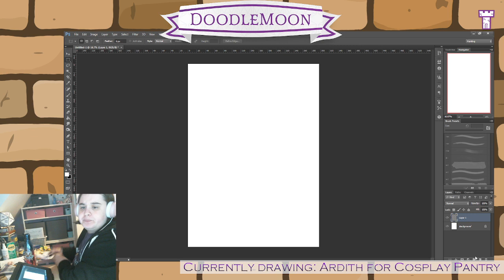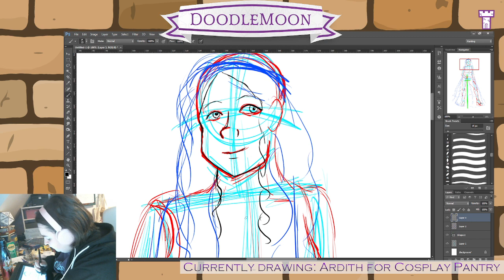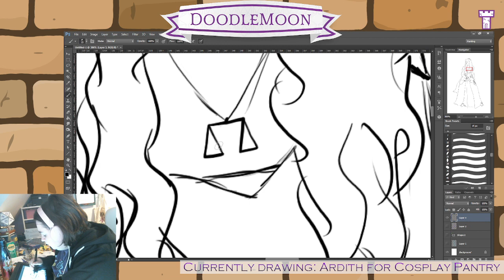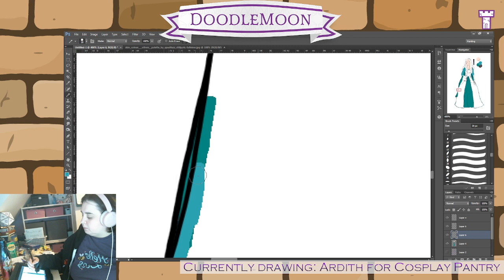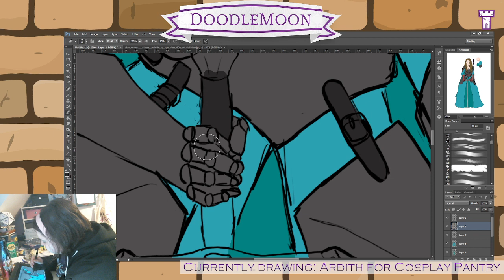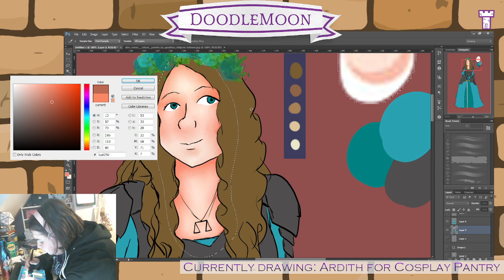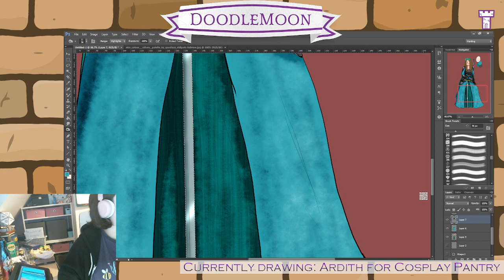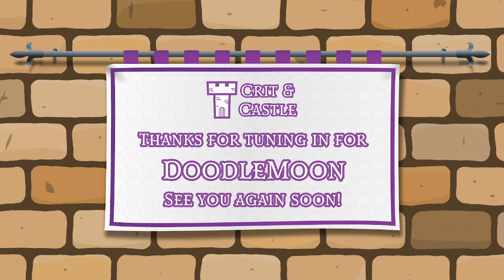Doodlemoon: Drawing Ardith for The Cosplay Pantry